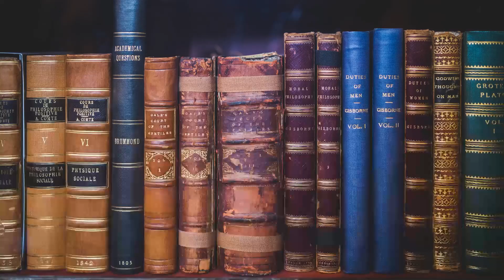Bridgerton Life - The Surprising Etiquette of Paying Social Calls in Jane Austen's Regency England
In this episode of our Bridgerton Life series, we explain the surprising etiquette of paying social calls in Jane Austen's Regency England.

This topic has been requested by Angela from My Take on Home and Garden. Please check out their wonderful channel

What do YOU think of all these intense etiquette rules? We'd love to know!

Photo Credits:
A calling card case (part of the Langdon collection) on display at Bedford Museum.

Sample lady's visiting card, specifying an "At Home" day. By Jean Wilde Clark Public Domain,

Morning Dress from Ackermann's Repository, probably 1819. These are clothes suitable for staying indoors during the morning and early afternoon -- i.e. for receiving female callers, attending to light household tasks, or lounging around in a not necessarily very adequately
heated house. By Scanned by H. Churchyard - Own work, Public Domain,

Middle-class house in Salisbury cathedral close, England, with minimal classical detail.

Neoclassical grandeur; Stowe House 1770-79 by Robert Adam modified in execution by Thomas Pitt

Grand Neoclassical interior by Robert Adam, Syon House, London.

Chatsworth House,[N 6] often believed to be Pemberley House,[19] and seat of the Dukes of Devonshire.

Makart-style parlour, by Georg Janny. By Georg Janny - Dorotheum, Public Domain,

Ditchley House in Oxfordshire, a country house. James Gibbs, 1722.

The barouche was the fashionable carriage of the time. By Pearson Scott Foresman - Archives of Pearson Scott Foresman, donated to the Wikimedia FoundationThis file has been extracted from another file: PSF B-70012.png, Public Domain,